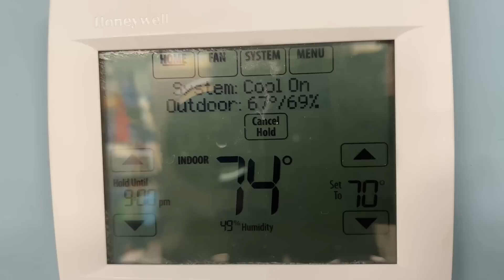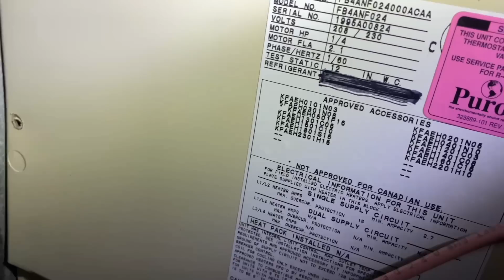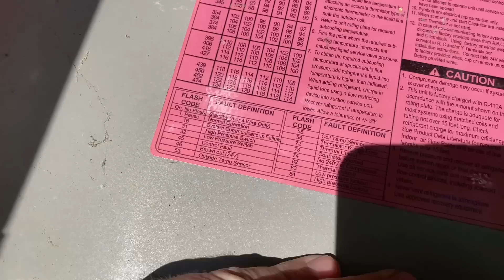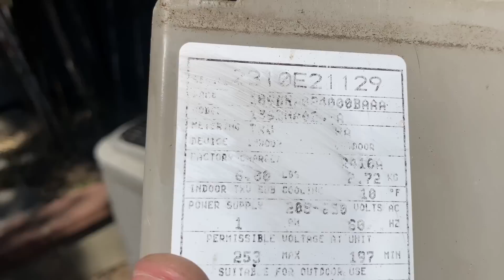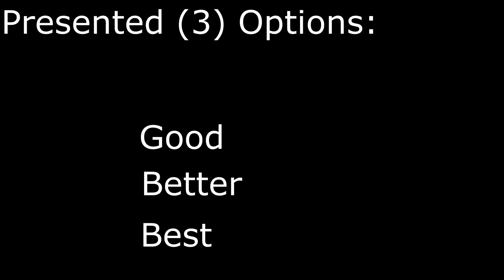Insanely Huge Mansion Central AC Not Cooling in Basement Laundry Zone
Massive residence with 6 HVAC systems - basement laundry room zone not cooling. Step by step diagnosis.

New oval raised silver stickers are from:
35 Victoria St. E, Unit 9
Alliston, Ontario L9R 1T3

Sticker Requests:
Name
Address